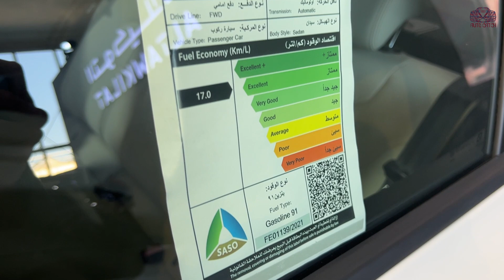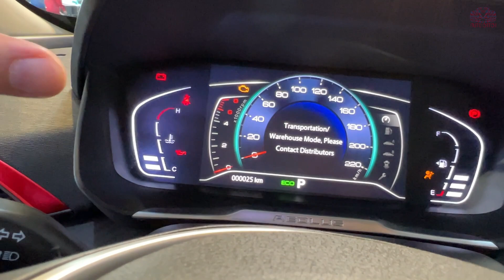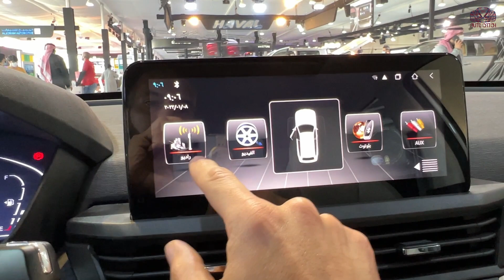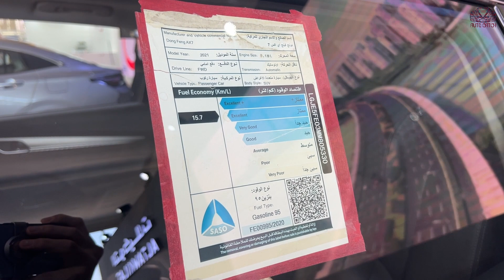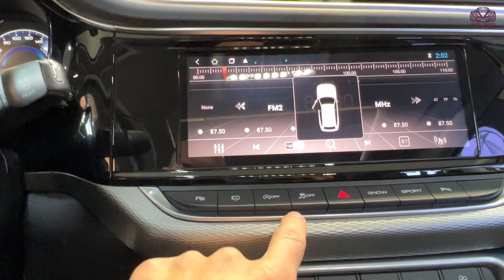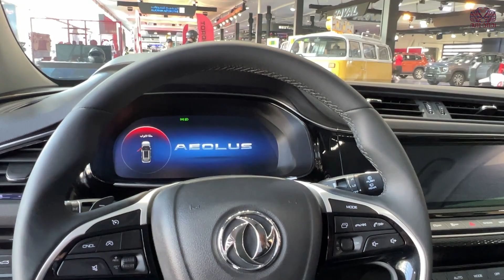DONGFENG سيارات دونغ فينغ الصينيه في السوق السعودي كم اسعارها وايش فئاتها!!!